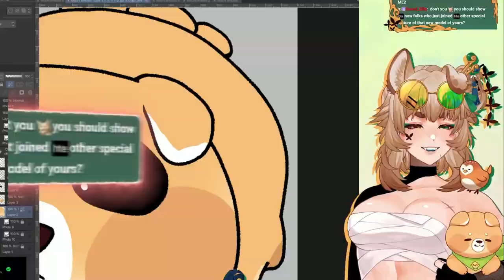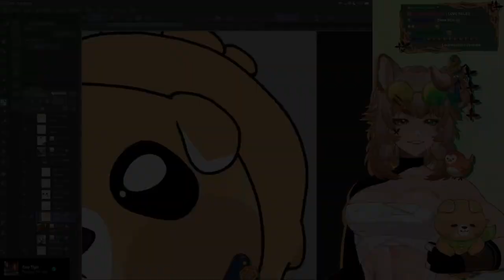Uncovering Rennslyaer's Unique Secrets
Don't miss out on the exciting world of VTubing! Join the adventure with Vtuber

🛠️ Software used:
●Video Editing:
●Audio Mixing:
  - Audacity
●Caption:
  - Capcut